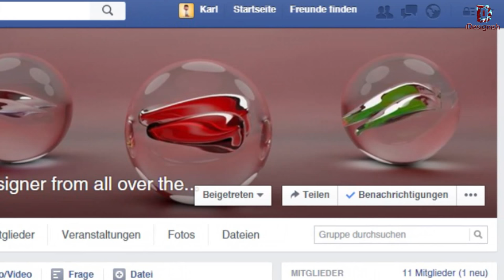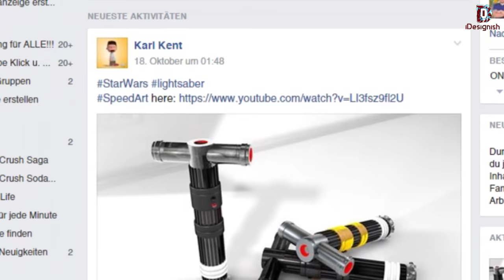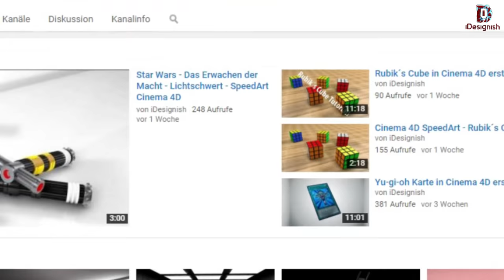Vorstellung meiner Facebook Gruppe für Designer und schickt mir eure Videos!